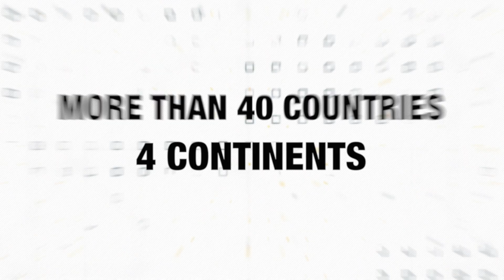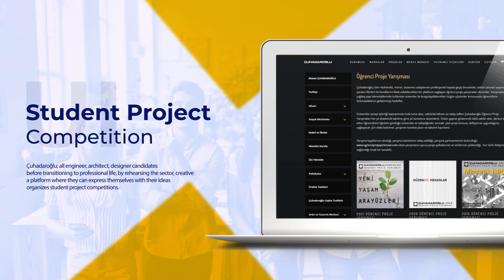Cuhadaroglu New Corporate Movie 2023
Since the dawn of the industrial revolution, we have been producing more and more each year... While the global competitive environment, industrialization and technology lead the way for innovations, our cities are flourishing with ambitious developments...

Buildings rising with our nature-driven concepts are indispensable to modern life and it is in our hands to protect nature while designing these buildings and to recover our future by using recyclable materials.

Çuhadaroğlu, operating in more than 40 countries in 4 continents, uses aluminium, a 99% recyclable material, in a variety of areas including curtain wall systems, door and window systems and sliding systems, welcoming stylish and modern buildings in our cities.

Çuhadaroğlu is a pioneer company for protecting ecological integrity by choosing recyclable materials to build our future.

From design to production and application, being the first and the only company in Turkey and among the few globally, involved in the entire course of operation, Çuhadaroğlu leads innovation with R&D activities and is at the cutting edge of the industry. The company operates under Metal Sanayi and Alüminyum Sanayi companies.

Launching prestigious projects in Turkey and abroad with brands such as interal, interwall, interax, intersecure and interdigi, Çuhadaroğlu is the only company traded on the stock Exchange in its industry and has been running the academia-industry collaboration, "Student Project Competition" since 2004.

Buildings developed in the hands of engineers, turn into art with architects and they turn alive thanks to Çuhadaroğlu...

Shouldering the social responsibility of a brand, organizations today should fulfill their duties towards nature more than ever... Driven with this principle, Çuhadaroğlu contributes to recycling and works for our future. Come and join us as we recycle your future.